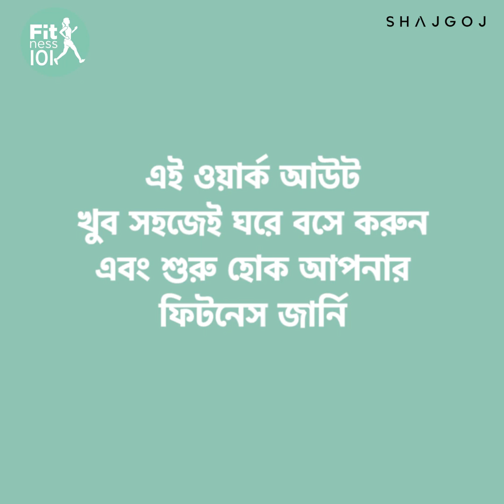ওয়েট লস ওয়ার্ক আউট ফর বিগিনারস | Weight Loss Workout For Beginners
আমরা অনেকেই ঘরে বসে ওয়ার্ক আউট করতে চাই, কিন্তু সঠিক বুঝে উঠতে পারিনা যে কি ধরণের ওয়ার্ক আউট দিয়ে শুরু করব অথবা বিগিনারস দের জন্য কেমন ওয়ার্ক আউট হওয়া উচিত। তাই আজকে ফিটনেস ইন্সট্রাকটর সামিদা, দেখাবেন স্টেপ বাই স্টেপ এমন কিছু ওয়ার্ক আউট, যা বিগিনারসরা সহজেই ঘরে বসে করতে পারবেন। সাথেই থাকুন…

Many of us like to work out at home, but cannot figure out exactly what kind of workout to start with or what kind of workout it should be for beginners.

RELATED CONTENT
1. সহজ কিছু ব্যায়াম | Simple Fitness Exercise At Home